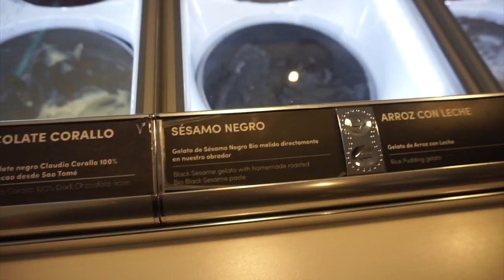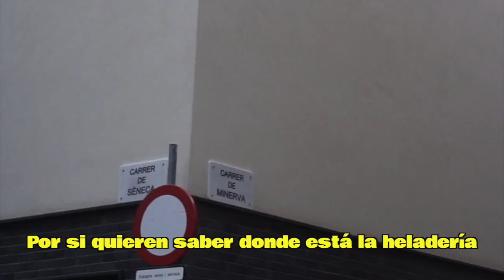PROBAMOS HAMBURGUESA VEGANA, PARECE CARNE! 🍔😱| VLOG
♥♥♥LÉEME PARA TENER MAS INFORMACION DEL VIDEO!♥♥♥
Hola Churris!! No se pierdan este Vlog surtidito y paseandero! 😊
En el video de hoy les cuento lo que me dijo el cirujano vascular que fui el otro día, Jose y Nina hacen una torre enorme con los Legos y no saben lo que pasa luego!!! 🙈
Vamos a una heladería con gustos de helados super raros! y mucho mas!!!
INFO IMPORTANTE: Youtube de aquí a unos meses no permitirá poner comentarios en videos donde aparecen niños, síganme en Instagram  o en Facebook, Churris!, así charlamos por allí!!!

Ceci.